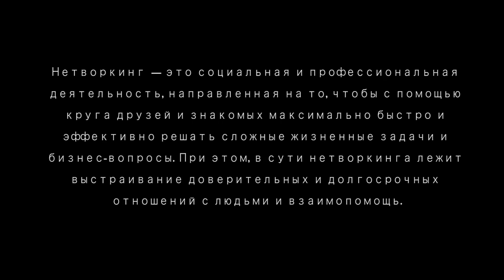COMMUNITYFIRST | Максим Ковтун | Насколько важен нетворкинг в танцах? Танцор уникальный, когда он..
COMMUNITYFIRST - разговор в формате вопрос/ответ о работе, жизни и танцах.
С целью повышения образованности, воспитания и осознанности украинского танцевального сообщества мы создаем информативную платформу под названием COMMUNITY FIRST, тем самым призывая вас ценить и больше погружаться в то танцевальное окружение в котором мы с вами находимся!
Цените танцоров рядом, впитывайте знания, развивайтесь и самое главное - делитесь с другими своим опытом!

Первый гость - Максим Ковтун - педагог Dance Centre Myway. Хореограф множества концертов. Прекрасный человек)

00:01 - Вступление (важная информация).
02:23 - В этом выпуске.
02:47 - Начало.
03:23 - Кем ты себя чувствуешь?
04:04 - Почему ты начал танцевать?
06:02 - Как ты видишь танцевальную Украину в данный момент?
10:05 - Что важнее: техника или характер/эмоции?
10:22 - Как поставить качественную качёвую хорягу?
10:38 - Как перестать бояться опозориться?
11:38 - Як наважилися пiти на таку професiю?
12:40 - Насколько важен нетворкинг в танцах?
13:51 - Танцор уникальный, когда он.. ?

Если понравилось - напиши об этом, не стесняйся)
Если нет - тоже напиши, всегда открыты для конструктивной критики)
Связь:
Hashtag